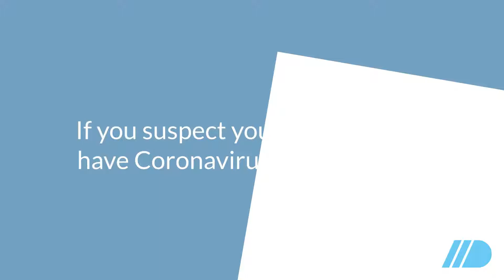COVID-19 Precautions || 2D Animated Explainer Video || Art of Design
Learn how to recognize the basic signs and symptoms of Coronavirus. After being exposed to the virus that causes COVID-19, it can take as few as two and as many as 14 days for symptoms to develop.
Symptoms to watch out for may include: headache, tiredness, nasal congestion, sore throat, diarrheas' and muscle aches.

Why The 2019 Novel Coronavirus Is So Hard To Stop
Pathologists  Coronavirus Myths
What It's Like To Travel During The Coronavirus Outbreak